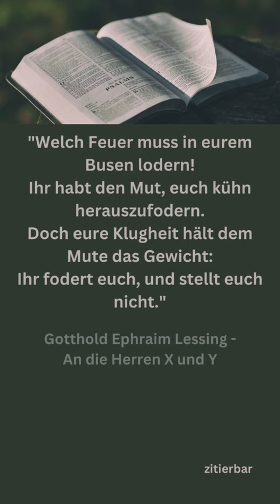ZITAT - Gotthold Ephraim Lessing - Sinngedicht /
Ein Zitat aus Gotthold Ephraim Lessings Werk "Sinngedicht - An die Herren X und Y".

Da diese Quellen hauptsächlich aus Antiquariaten, sehr frühen Auflagen und Drucken meist aus dem 19. /frühes 20. Jahrhundert bestehen, werden diese mit der damaligen verwendeten Rechtschreibung, Interpunktion und Struktur von mir zitiert.
Viel Vergnügen!